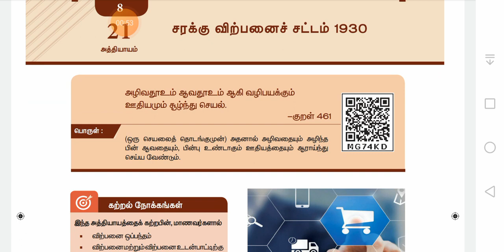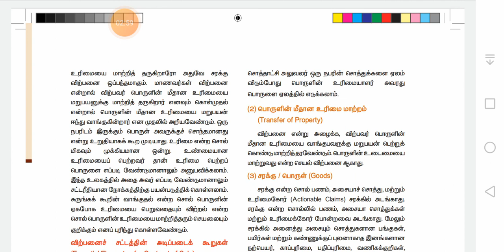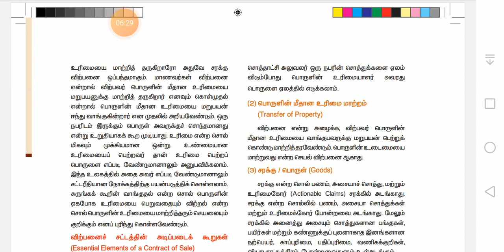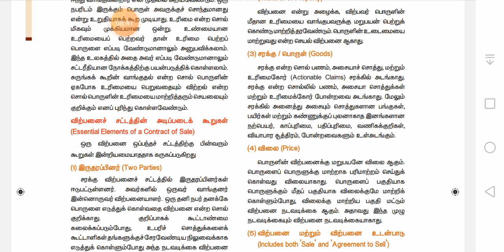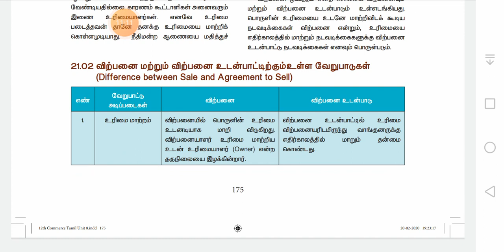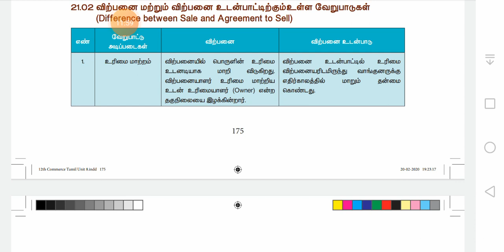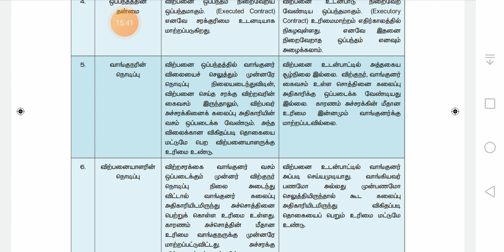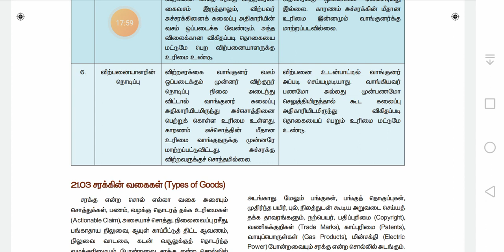21 சரக்கு விற்பனைச் சட்டம் (1)